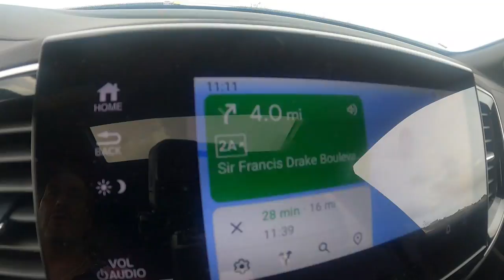SIR FRANSIS DRAKE BRIDGE